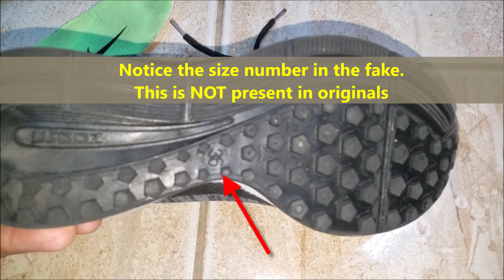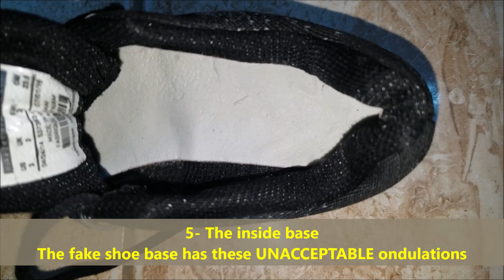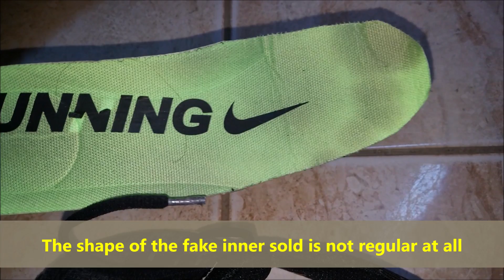Nike Zoom pegasus real vs fake review. How to spot counterfeit Nike Zoom sneakers